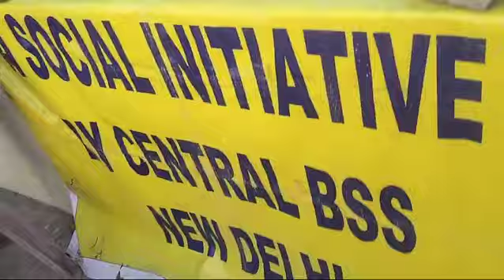BHARAT SEVAK SAMAJ - CENTRAL BSS SERVICES - FREE TUTION PROGRAMME